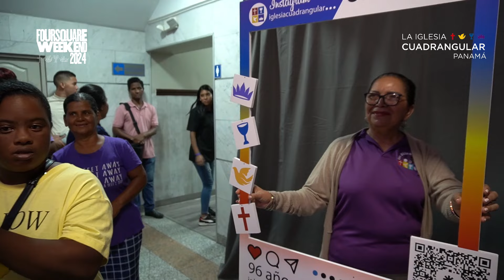RECAP - FOURSQUARE WEEKEND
RECAP - Foursquare Weekend, la fiesta de los 96 años de la Iglesia Cuadrangular de Panamá. Un tiempo de mucha alegría, gozo, para compartir junto a toda la familia cuadrangular.
🔴🟡🔵🟣Iglesia Cuadrangular está es tu Fiesta 🔴🟡🔵🟣